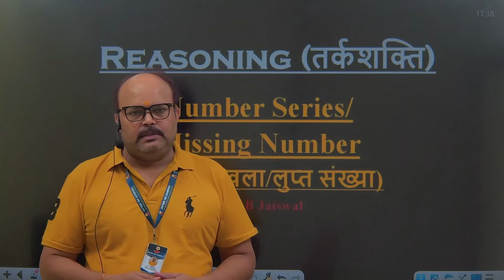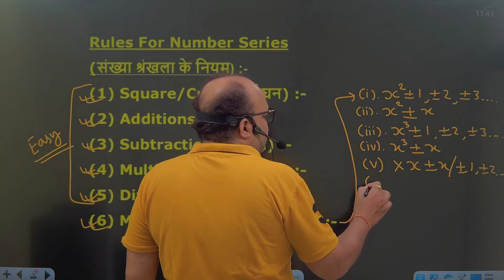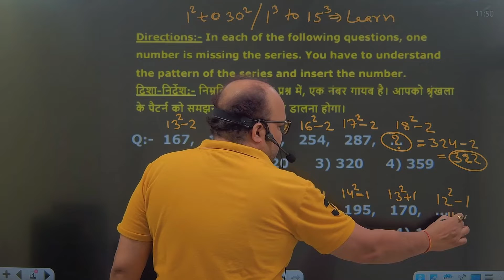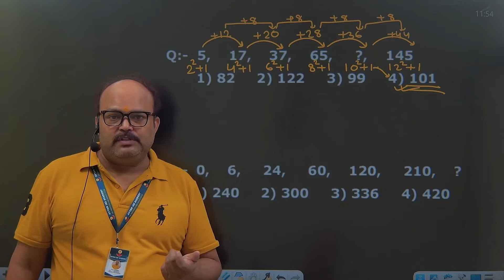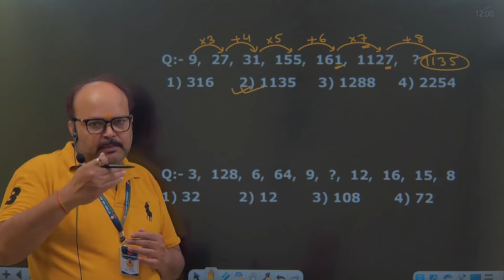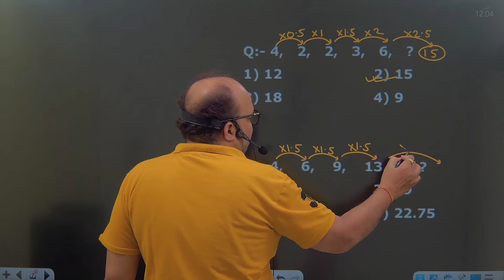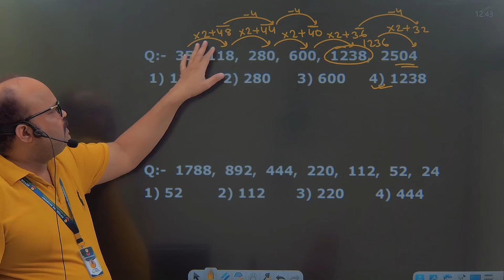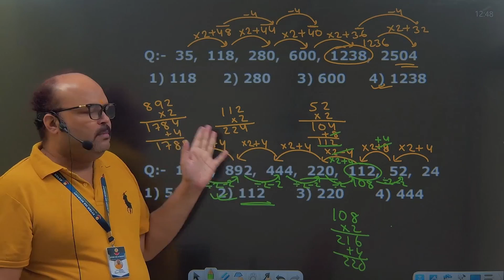NUMBER SERIES BY SB JAISWAL II Avyan IAS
NUMBER SERIES || CTET, DSSSB, HTET, UPTET, CHSL, NTPC || BY SB JAISWAL |  Avyan IAS